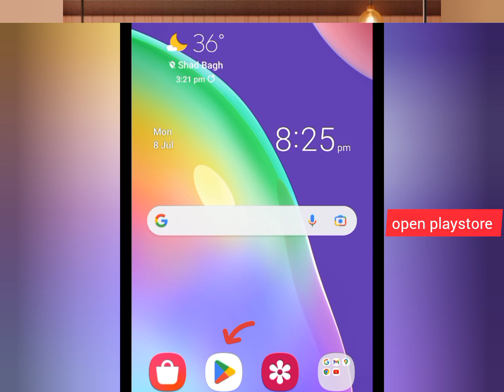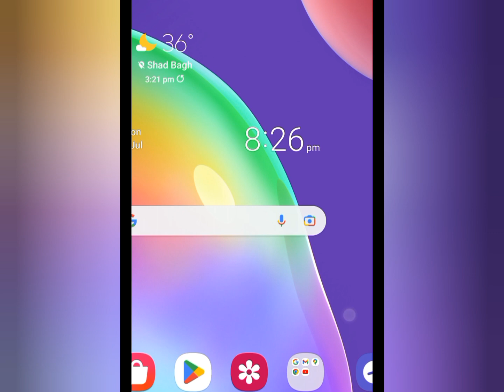Create Amazing Ai Images For Your Business |Ai Cafe Photo Editing |Bing Image Creator New.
prompt 👇

A young woman with an Thai face, wearing a barista uniform is standing behind the bar table making drinks, behind her there is a banner that says "KHAN CAFE", in the corner of the room there are several people sitting on chairs, in a peach-colored vintage cafe room there are decorative lamps and vases dry bungalow in the corner of the room. Background of a minimalist cafe, HD Wide, photo realistic.

🌹 Keywords 🌹

how to create 3d wings image
tiktok viral photo editing
social media viral trending photo editing bing ai
new amazing ai image for your business with name photo editing
new business promotion ai image with name photo editing
how you promote your business with bing ai images
boy & girl name art trending ai image
name wali dp ai 3d image
how to create business name image in bing ai
bing ai image generator kaise use kare
ai 3d bing image kaise banaye
viral business 3d ai image kase banaye
logo with microsoft bing ai
3d ai photo editing
trending bing ai photo generator
how to create bing ai images in mobile
ai name art photo editing 2024
name art new trending ai Image
trending name dpz 3d image
Instagram viral name wali dp ai photo editing
name art dpz ai photo editing
viral name ai 3d bing image
new trending ai wings bing image